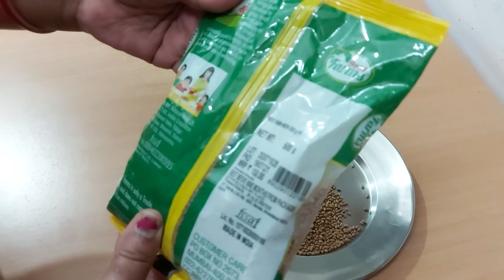How to make /MOTH CHOLE / Spicy /tasty / healthy/